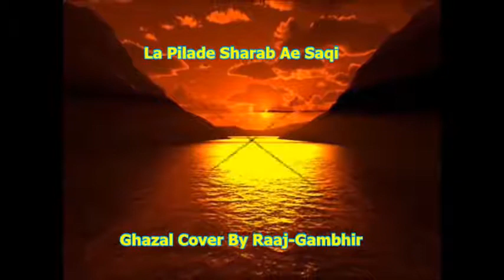La Pila De Sharab Ay Saqi | Sunday Ghazal | Cover By Raaj - Gambhir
Dear friends,
Presenting this Ghazal of The Maestro Jagjit Singhji attempted in my own style. I would like to dedicate this Ghazal to our very humble and fantastic singer Rajesh Verma ji who requested this last week. I hope you all have a fantastic Sunday.